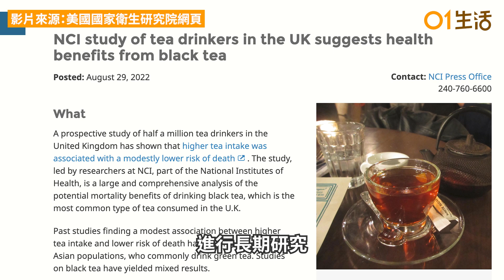養生飲食｜美研究：每天2杯紅茶死亡風險降13％ 宜冷茶或熱茶？